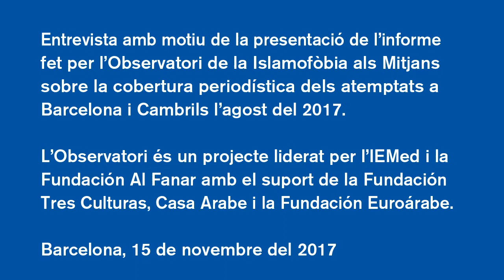Islamofòbia als mitjans: l'impacte dels atemptats del 17A - Mohamed El Amrani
Mohamed El Amrani és impulsor de l'associació cultural Xarxa de Convivència. Entrevista amb motiu de la presentació de l’informe fet per l’Observatori de la Islamofòbia als Mitjans sobre la cobertura periodística dels atemptats a Barcelona i Cambrils l’agost del 2017.

L’Observatori és un projecte liderat per l’IEMed i la Fundación Al Fanar amb el suport de la Fundación Tres Culturas, Casa Arabe i la Fundación Euroárabe.

Barcelona, 15 de novembre del 2017